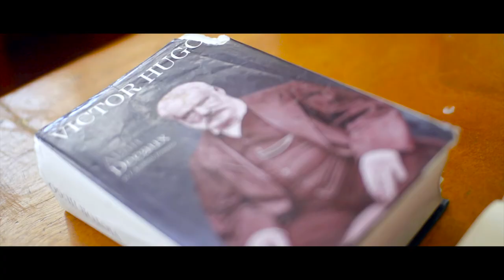FILOZÒF - Felix ft Ketza X Jman Pwoblèèm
Felix ,Ketza ,Jman